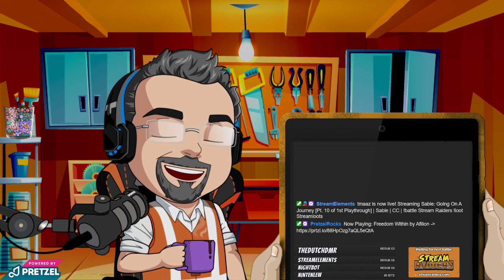A Journey of Discovery [10 / 13] | Sable | The Construction Zone [182]